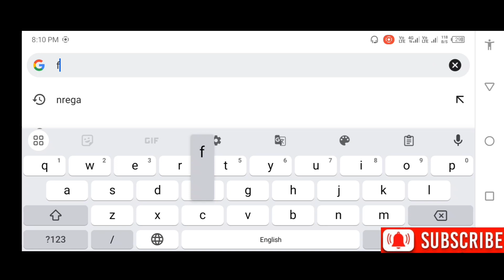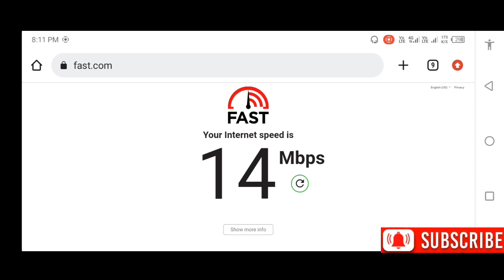kisi bhi sim ki internet speed check karen | jio, vi, airtel | internet speed check kare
kisi sim ki internet speed check karen | jio, vi, airtel, other internet speed check kare
jio sim ki internet speed kaise chack karen,
airtel sim ki internet speed check kare,
Vodafone sim ki internet speed check kaise kare,